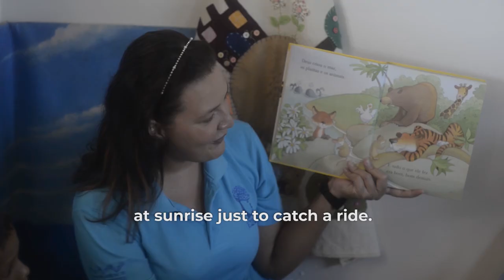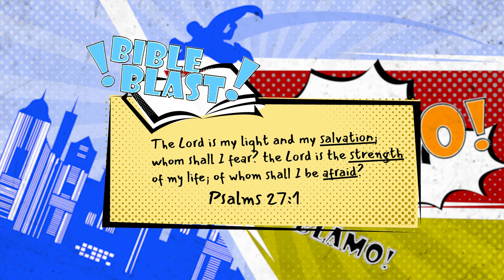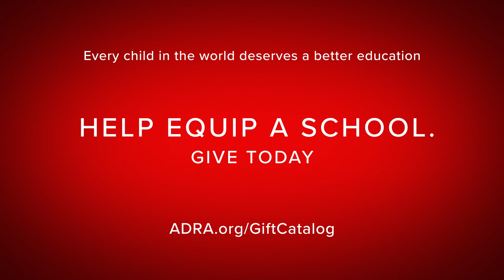VBX Heroes Stories Day 2